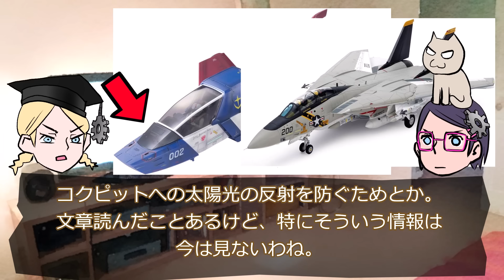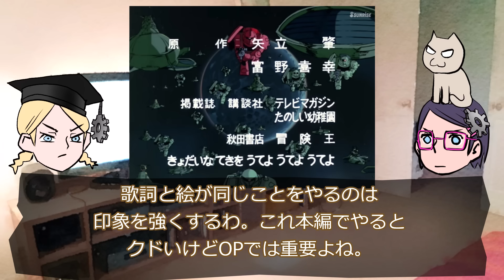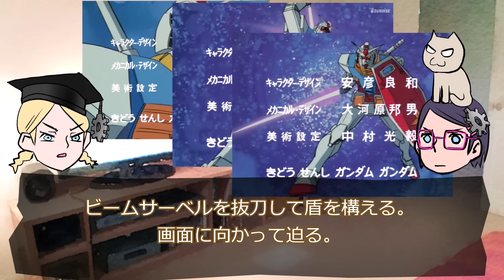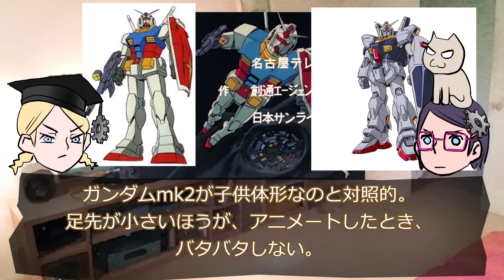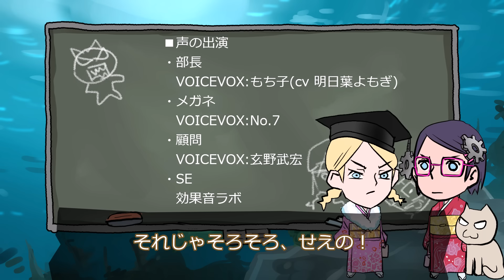【満を持して】1st ガンダムOP語りだ！【聞いてって！】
ブラスター

アーマーマグナム

タミヤのトムキャ

009スーパーガン

『ガンダム』アムロの戦闘服、本編とOPで「色が違う」のはナゼ？